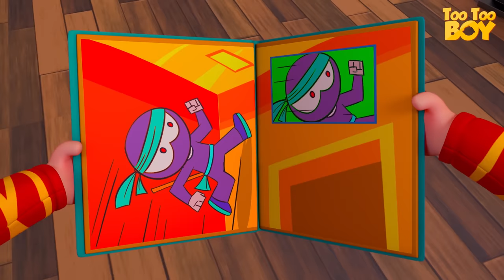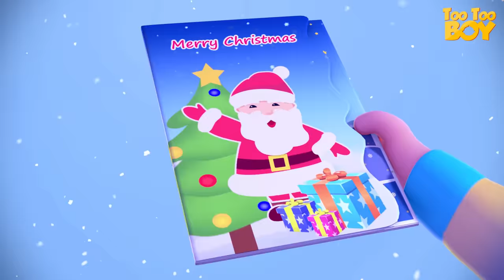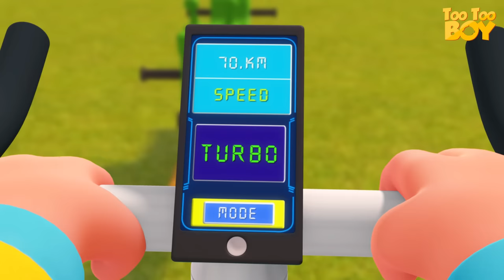Ketchup Bottle Episode | Cartoon Animation For children | TooToo Boy | Funny Comedy Kids Shows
The series features TooToo Boy and his various stints in his day-to-day life. The episodes are about different objects and how he invites his own trouble while fiddling with them. It majorly involves gags and funny incidents which grow out of Too Too Boy’s carelessness.